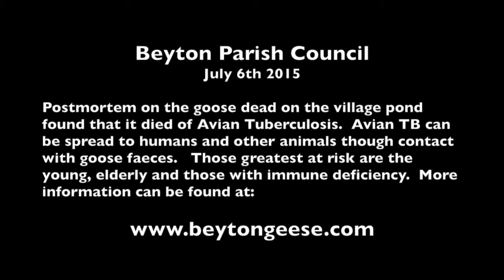Avian Tuberculosis on Beyton Village Green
A goose on the green has died of Avian Tuberculosis.  This is transmittable to humans through goose faeces.  Most at risk are the young, elderly and those with weakened immune systems. for more information go